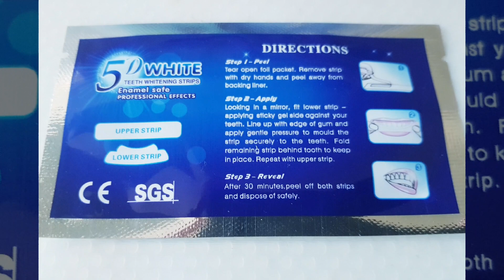5D WHITENING STRIPS / STRISCE SBIANCANTI DENTI || FLORIDEAS